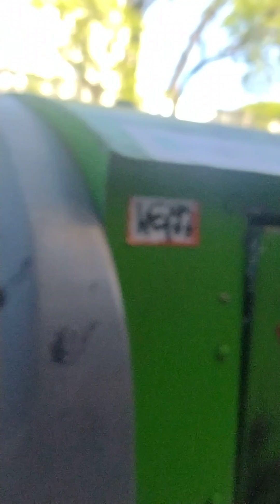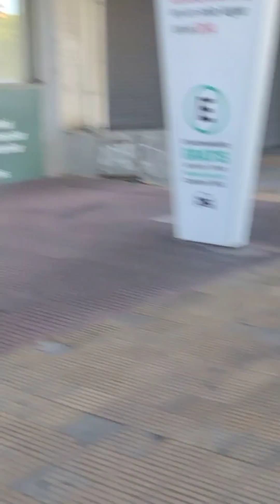Hermoso Montevideo Uruguay 🇺🇾!!! 🚗🛻🚙🚌🚘🚖🚍